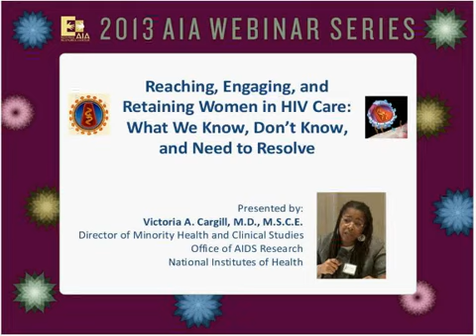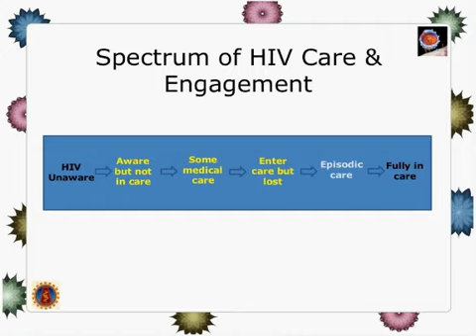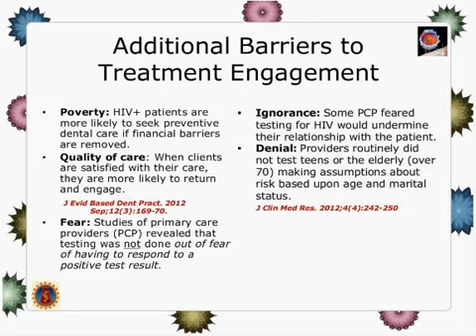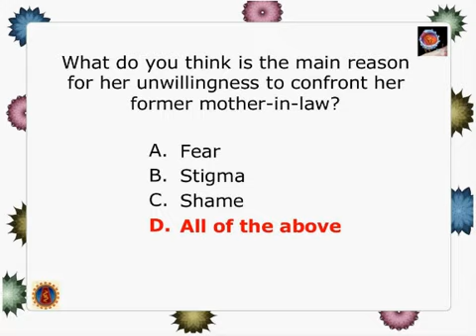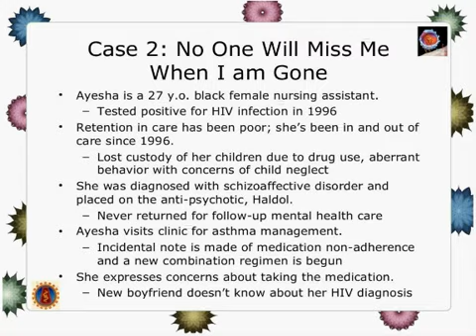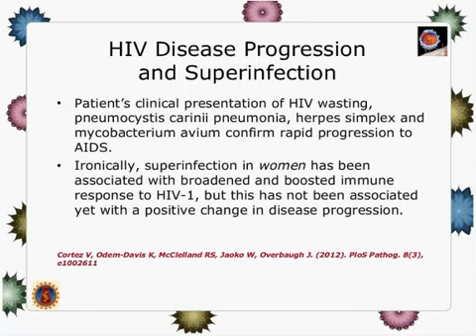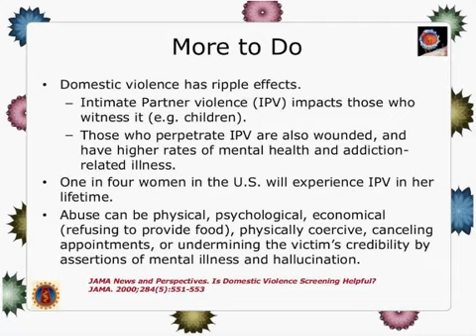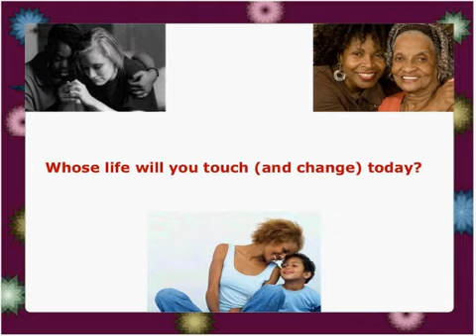Reaching, Engaging, and Retaining Women in HIV Care: What We Know, Don’t Know, and Need to Resolve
Presenter: Victoria A Cargill, M.D., M.S.C.E.
Director of Minority Health and Clinical Studies
Office of AIDS Research

This 90-minute session examined the many challenges faced by providers caring for women and children, disproportionately of color, who are living with HIV.  The challenges in managing today’s patients, including complicated familial and social issues; co-morbid infections; and medication and adherence fatigue, were discussed.  Models of effective care and engagement, knowledge gaps in clinical practice, and suggestions for how to proceed in the absence of evidence were presented. For more information and presentation slides, please